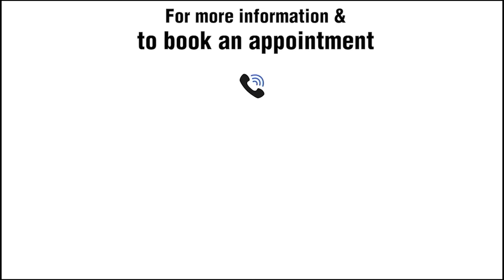Lasik surgery fixed my problems with short sight at Narayana Nethralaya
When you visit Narayana Nethralaya, you can be assured of receiving world-class eye care services and treatment from highly qualified and experienced doctors. The latest equipment in diagnostics and a state-of-the-art operation theatre enables our surgeons to perform complex surgeries with increased precision, control, and safety, resulting in faster recovery and comfort for our patients. We are glad that Mr. Ameya from Belgaum had a worry-free vision correction experience at NN and wish him the very best!

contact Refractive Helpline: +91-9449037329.